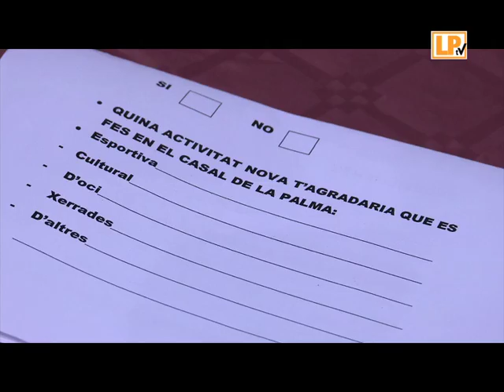FESTA DE LA CASTANYADA DE LA GENT GRAN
Divendres 28 d'octubre el Casal de la Gent Gran de la Palma va celebrar la tradicional festa de la castanyada al Poliesportiu Municipal.
Aquest any es va comptar amb l'actuació del gran tenor figuerenc Sam que va delectar a tothom amb la seva veu i les seves belles cançons. Tots els assistents van poder berenar i després de l'actuació d'en Sam va gaudir d'una estona de ball.